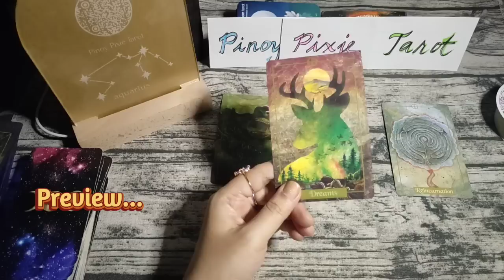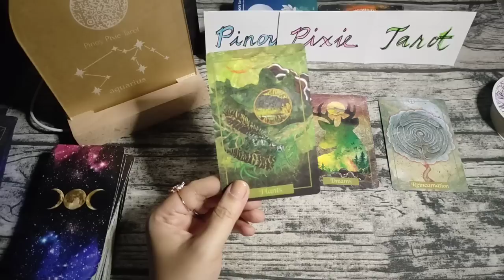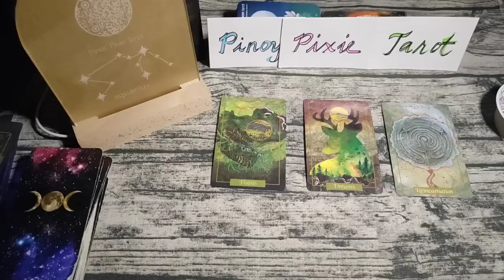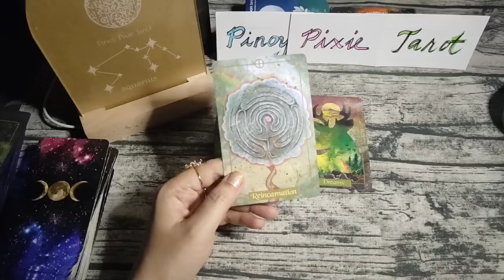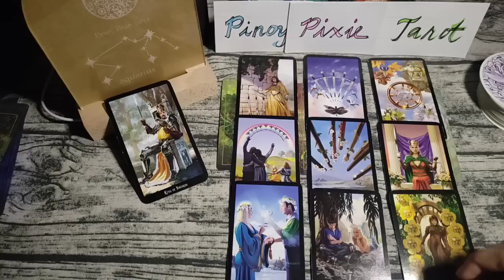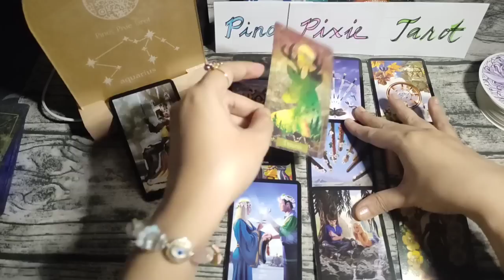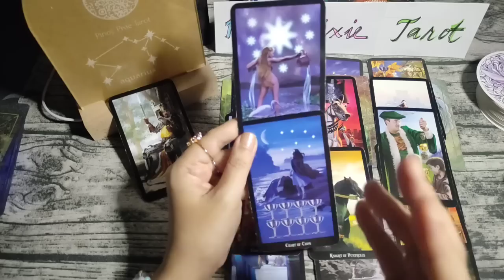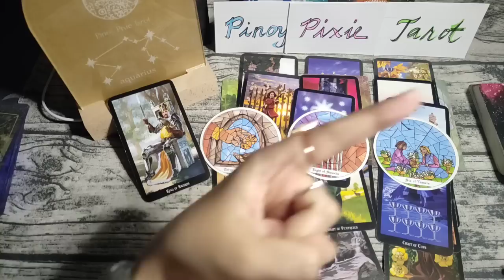Aquarius - FOCUS ON UR DREAMS 😍 - MAY 2023 KAPALARAN - Monthly Tagalog Tarot Reading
Tagalog Tarot Reading / Kapalaran / Horoscope para sa Aquarius!

Hi mga ka-pixie, eto ang monthly tarot reading para sa Aquarius ngayong MAY 2023. Eto ay para sa inyong kabuhayan, pera o trabaho at lovelife. Eto ay general reading lamang, pwedeng mag-resonate o hindi. Ang ibang readings ay maaaaring may negative message. Kung ayaw niong makarinig ng negative reading ay wag panoorin ang video.

pinoy horoscope
tagalog horoscope
kapalaran 2023
horoscope 2023